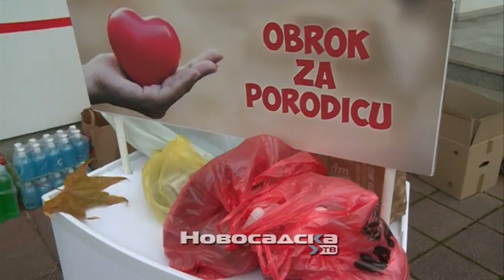Humanitarna akcija FK Vojvodina i udruženja “Obrok za porodicu 3M”